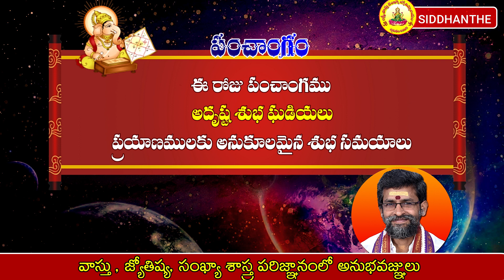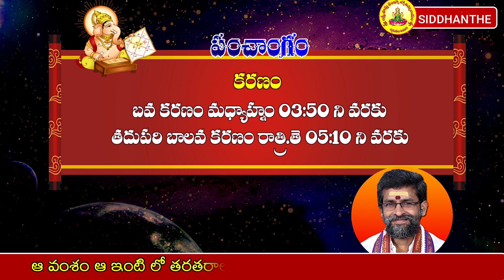Today Panchang || 21 January 2021 || telugu panchangam || Siddhanthe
Panchangamtoday , todaypanchangam , panchangam today telugu , panchangam today telugu 2020 , panchangam telugu , daily panchangam in telugu today , ఈ రోజు పంచాంగం

𝐍𝐍𝐚𝐠𝐞𝐬𝐰𝐚𝐫 𝐑𝐚𝐨 (𝐒𝐢𝐝𝐝𝐡𝐚𝐧𝐭𝐡𝐞) has experience in 𝗩𝗮𝘀𝘁𝘂 , 𝗔𝘀𝘁𝗿𝗼𝗹𝗼𝗴𝘆 , 𝗡𝘂𝗺𝗲𝗿𝗼𝗹𝗼𝗴𝘆 𝘀𝗶𝗻𝗰𝗲 𝟮𝟬𝟬𝟱 𝗬𝗲𝗮𝗿. Over the last 15 years, thousands of houses in many towns and villages in AP & TS and Tamil Nadu have been given architectural plans according to 𝐕𝐞𝐝𝐢𝐜 𝐕𝐚𝐚𝐬𝐭𝐮.

𝐁𝐚𝐛𝐢𝐞𝐬 𝐛𝐨𝐫𝐧 - according to numerology are given lucky, numerically strong names. 𝐂𝐡𝐢𝐥𝐝𝐫𝐞𝐧, 𝐀𝐝𝐮𝐥𝐭𝐬, 𝐚𝐧𝐝 𝐁𝐮𝐬𝐢𝐧𝐞𝐬𝐬 𝐧𝐚𝐦𝐞𝐬, has been given the 𝗻𝗮𝗺𝗲 𝗰𝗼𝗿𝗿𝗲𝗰𝘁𝗶𝗼𝗻 𝗔𝗰𝗰𝗼𝗿𝗱𝗶𝗻𝗴 𝘁𝗼 𝘁𝗵𝗲 𝗡𝘂𝗺𝗲𝗿𝗼𝗹𝗼𝗴𝘆 𝗳𝗼𝗿 𝟭𝟱 𝗬𝗲𝗮𝗿𝘀.

𝗟𝗔𝗞𝗦𝗛𝗠𝗠𝗜 𝗩𝗔𝗦𝗦𝗧𝗨 𝗦𝗔𝗡𝗞𝗛𝗬𝗔 𝗝𝗬𝗢𝗧𝗜𝗦𝗦𝗛𝗬𝗔𝗟𝗟𝗬𝗔𝗠
𝗡𝗡𝗮𝗴𝗲𝘀𝘄𝗮𝗿 𝗥𝗮𝗼 (𝗦𝗜𝗗𝗗𝗛𝗔𝗡𝗧𝗛𝗘)

𝐕𝐚𝐥𝐮𝐚𝐛𝐥𝐞 𝐰𝐨𝐫𝐝𝐬 𝐨𝐟 𝐭𝐡𝐞 𝐒𝐈𝐃𝐃𝐇𝐀𝐍𝐓𝐇𝐄 𝐆𝐀𝐑𝐔